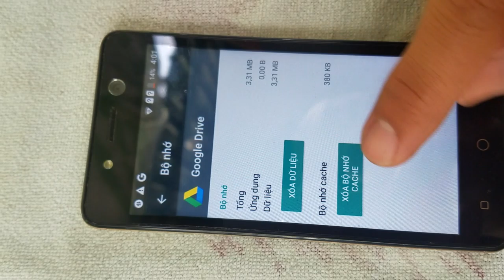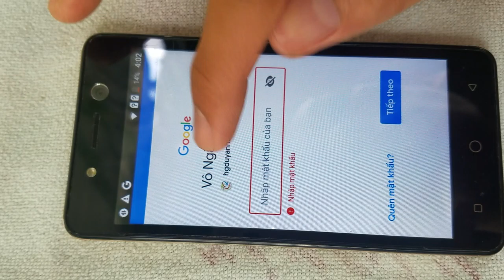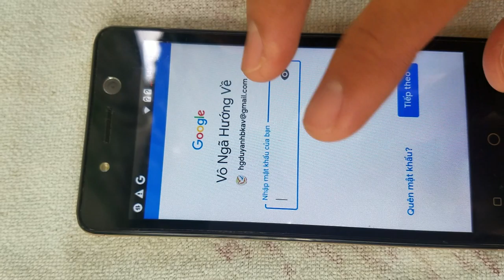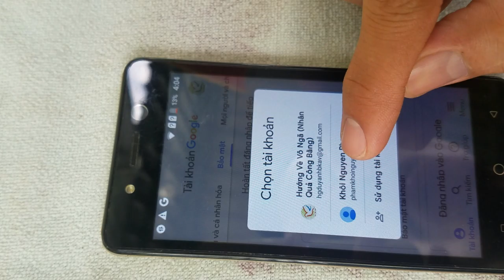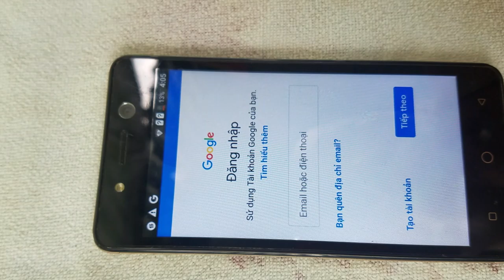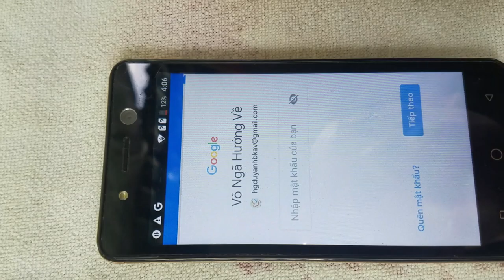Để mò ra một một thủ thuật không đơn giản ạ! Video thực hiện thành công bạn xem bên dưới mô tả nhé!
Xóa và thoát hoàn toàn tài khoản Google (Gmail) trên smartphone android. Top Apps Đã Login Gmail Bạn